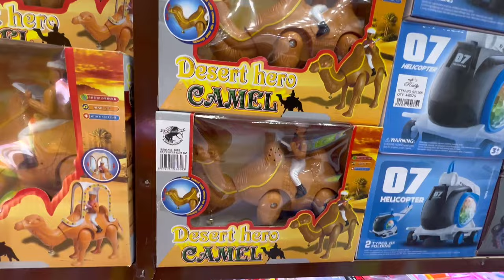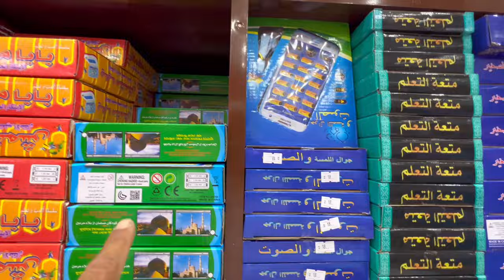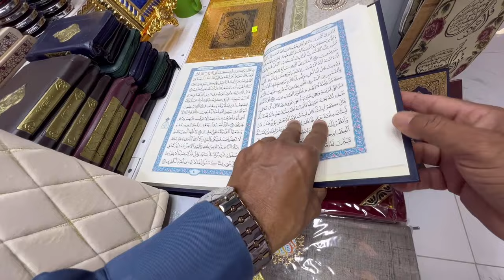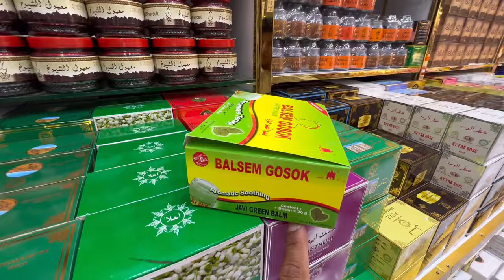Makkah Ki Wholesale Market | Sasti Market | Abaya,Dresses, Attar Perfumes , Everything